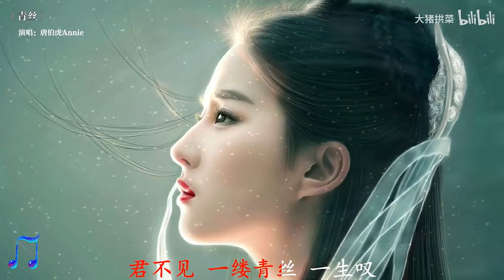2023年最好听的古风系列歌曲100首合集，每一首都值得收藏播放！ p01 青丝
2023年最好听的古风系列歌曲合集，每一首都值得收藏播放！
本频道再次重新整理剪辑，若喜欢此歌手音乐请支持正版。
如版权方认为该视频有侵权一事，请与本人联络，本频道将彻底删除视频。
制作不易，感谢支持，非常感谢各位粉丝/观众的支持与投币！